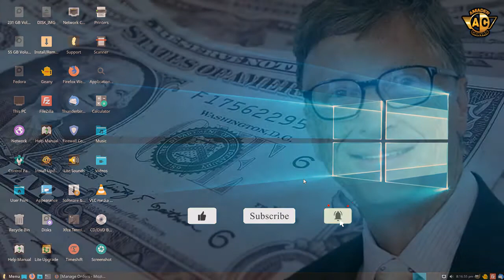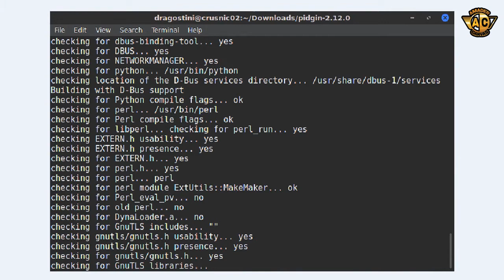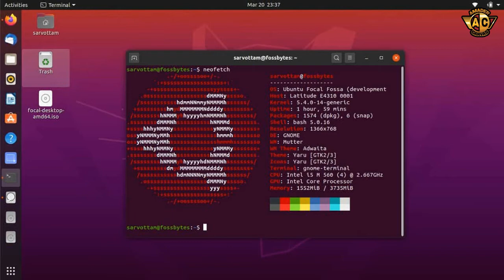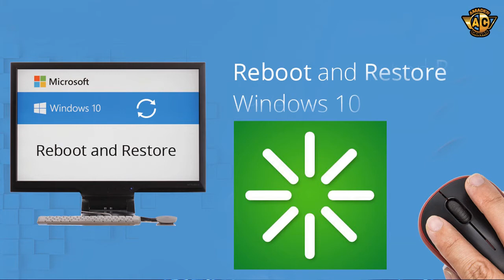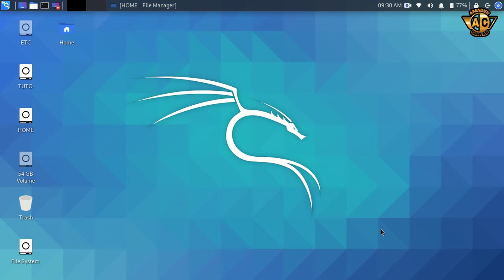What is linux | Microsoft Windows vs Linux OS | linux operating system | Amader Canvas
why linux is better | linux basics | linux for beginners | Linux Bangla
Microsoft Windows vs Linux OS | linux operating system

🔥 TOR Browser - Tor Browser Tutorial -
🔥 How to Create Twitter Account | Twitter Marketing